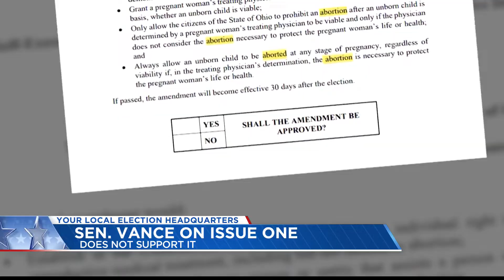Senator Vance urges Ohioans to reject Issue 1, decide abortion laws through legislature